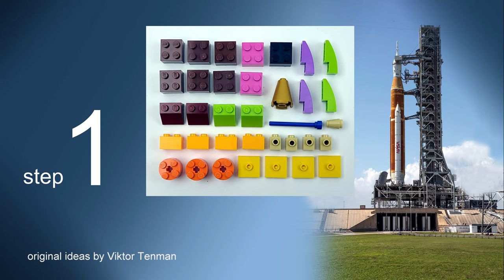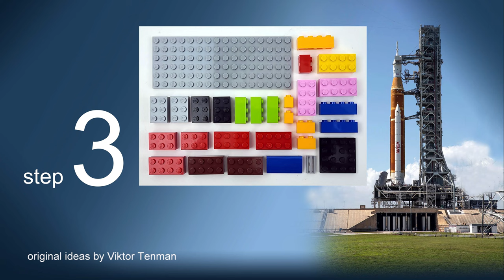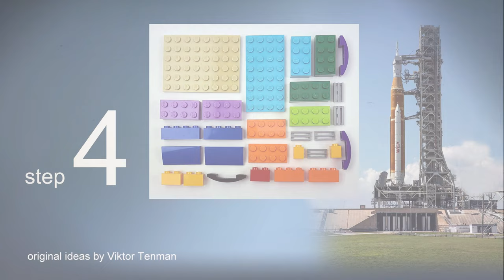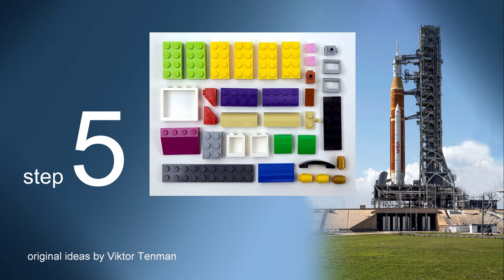Lego Classic 10715 Space. How to build Lego Classic NASA Cape Canaveral. Building Instructions.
channel.